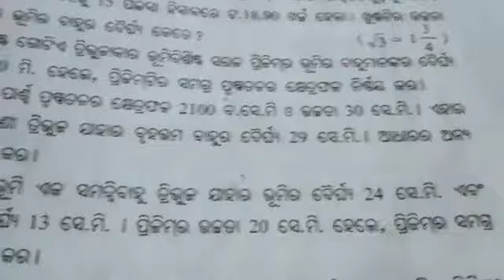Mensuration - class -10-Part-6